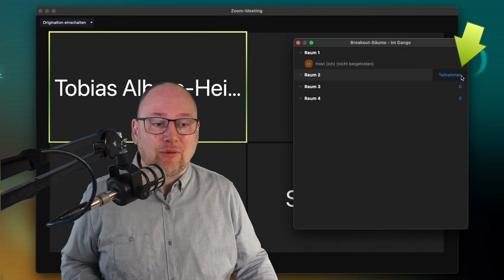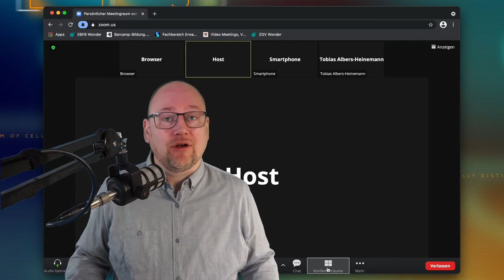Eigenständiger Wechsel der Zoom-Breakout Räume mit Software, App und Browser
In unseren Digitalformaten arbeiten wir gerne mit Breakout-Sessions - digitalen Kleingruppenräumen in der Software Zoom. In diesem Video zeige ich, wie Sie eigenständig in der Zoom-Software, der iOS und Android App sowie dem Browser den Kleingruppenraum auswählen und wechseln können.